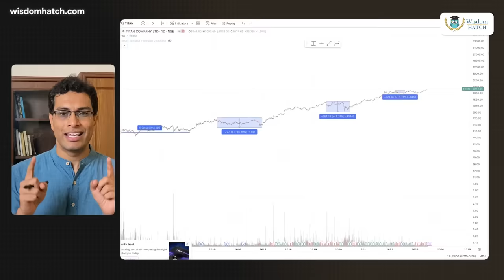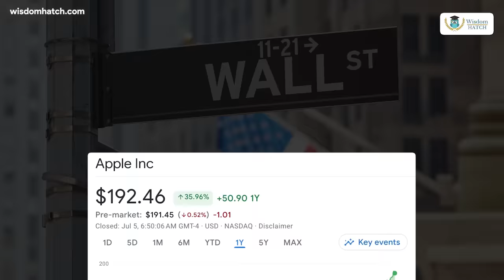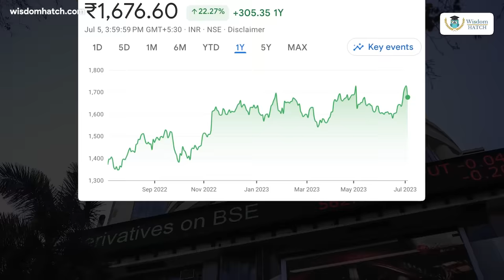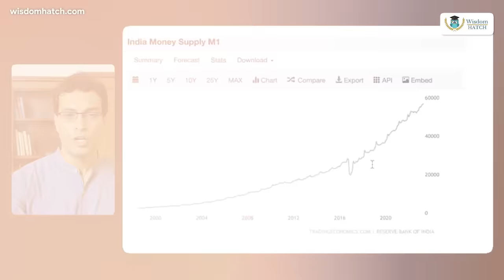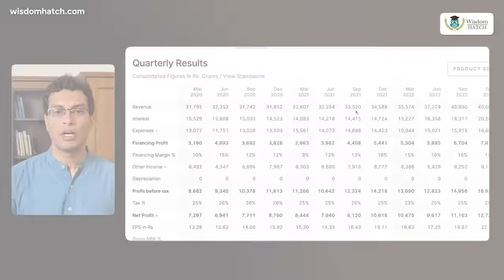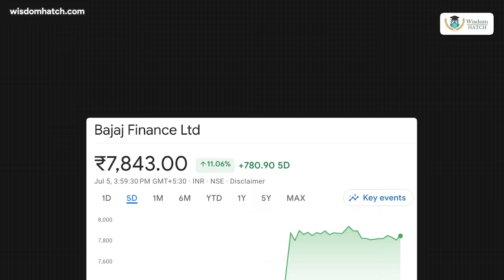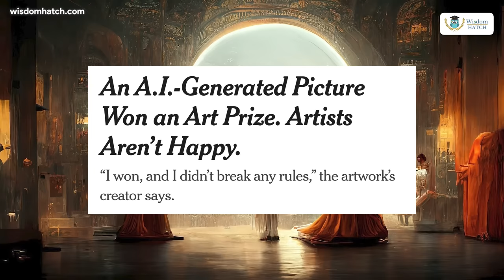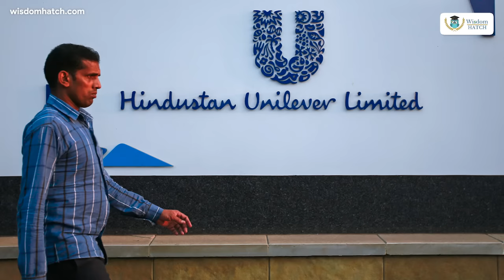Why did I invest 1Cr+ in my favourite buy and forget stocks? | Fundamental and Technical Analysis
👉 I use Vested to invest in US Stocks. Exclusive $10 bonus on 1st Deposit if you sign up using this
►I talk about in depth macroeconomics correlated to stock market movement on YouTube member community
These stocks are my BUY and FORGET.

Good fundamentals.
Good macrotrends.

Watch the video till the end to understand the complete analysis

Video and TN editor: Ayushman Khare